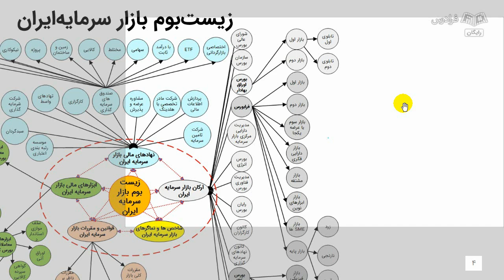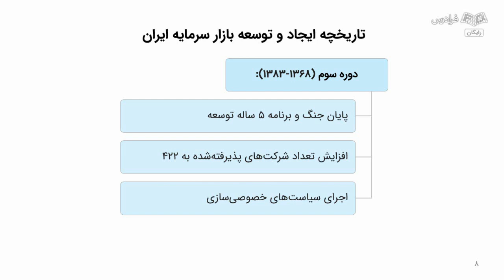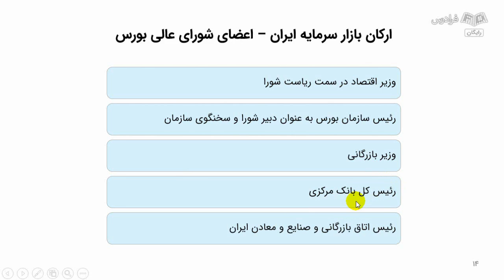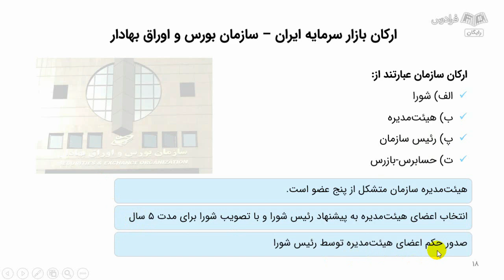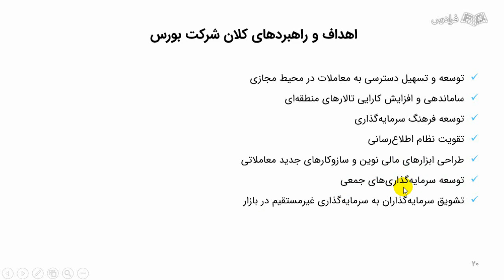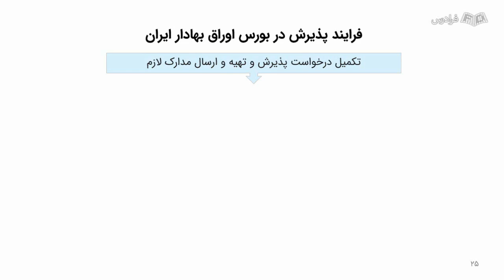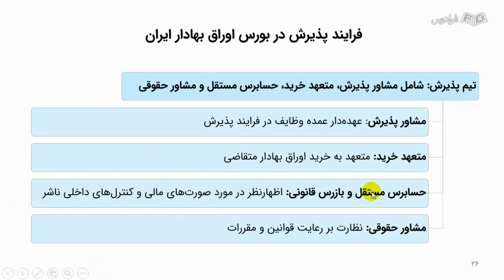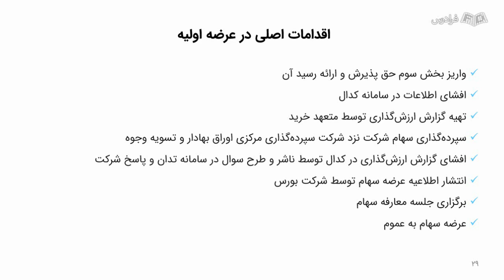آموزش سرمایه گذاری در بازار سرمایه ایران – از ورود تا چالش ها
FaraDars: برای دسترسی به نسخه کامل‌تر «آموزش سرمایه گذاری در بازار سرمایه ایران – از ورود تا چالش ها» و دانلود فایل‌های همراه آموزش روی لینک زیر کلیک کنید:

زمان‌بندی ویدئو:
0:00:00 زیست‌بوم بازار سرمایه ایران و معرفی شورای عالی بورس و سازمان بورس
0:18:41 معرفی شرکت بورس اوراق بهادار و مزایای پذیرش شرکت‌ها در آن
0:32:46 پذیرش شرکت‌ها در بورس و عرضه اولیه

بازار سرمایه ایران چیست؟

بازار سرمایه، نوعی بازار مالی است که به عنوان رابطه‌ای بین خریداران و فروشندگان اوراق بهادار عمل می‌کند. این بازار به طور عمومی با نام بورس اوراق بهادار شناخته می‌شود. بازار سرمایه ایران، جهت تبادل اوراق بهادار و انجام معاملات مالی در ایران تشکیل شده است و به عنوان مرکز اصلی برای خرید و فروش اوراق بهادار، اعم از سهام شرکت‌ها، اوراق مشارکت و سفته‌ها است.

اهمیت آشنایی با ساختار بازار سرمایه ایران چیست؟

برای فعالیت در بازار سرمایه ایران، شناخت شاکله و اجزای آن برای سرمایه گذاران، شرکت‌ها، نهادهای نظارتی و … الزامی است و اصولا اگر ذی‌نفعان مختلف این بازار بخواهند از همه فرصت‌های موجود در این بازار بهره‌مند شوند، تسلط و شناخت اجزا و کارکردهای بازار اجتناب‌ناپذیر است.

در این آموزش، با ارکان، نهادها، ابزارهای مالی، مقررات و شاخص‌های بازار سرمایه آشنا می‌شویم و سعی می‌کنیم با استفاده از فرایندها، نمونه‌ها، نمودارها و تصاویر واقعی از بازار سرمایه ایران مفاهیم را در ذهن خود تثبیت کنیم. این فرادرس برای ورود افراد به بازار سرمایه به عنوان سرمایه‌گذار، ناشر و نیروی کار، مفید خواهد بود.